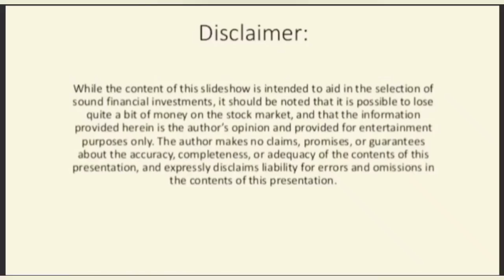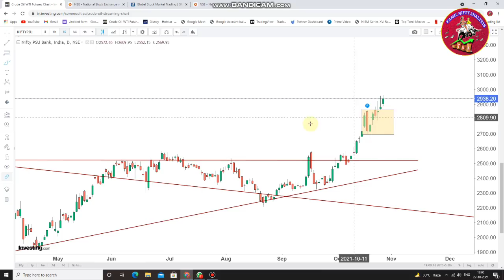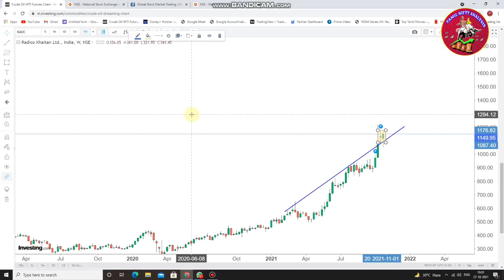Nifty Sideways | Banknifty Momentum Slowdown | 28-Oct-2021